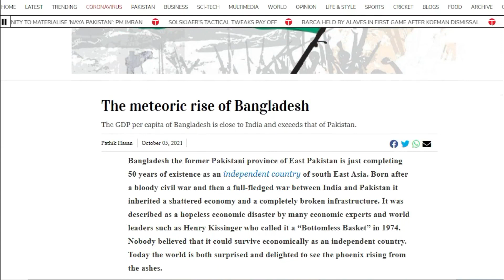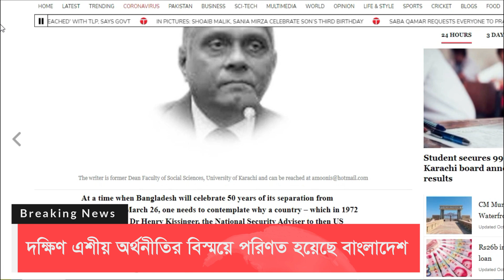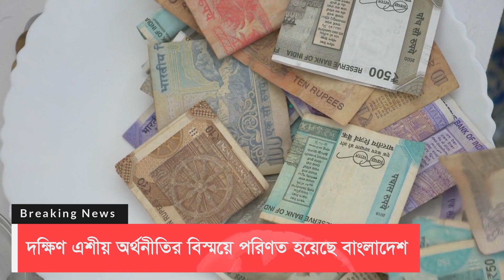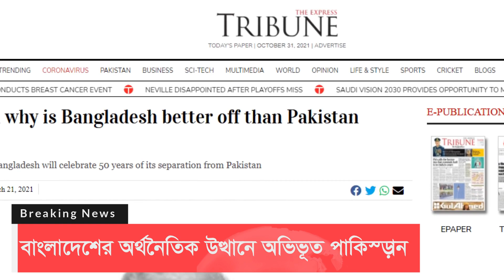বাংলাদেশের অর্থনৈতিক উত্থানে অভিভূত পাকিস্তান !! Pakistan Reaction on Bangladesh Development